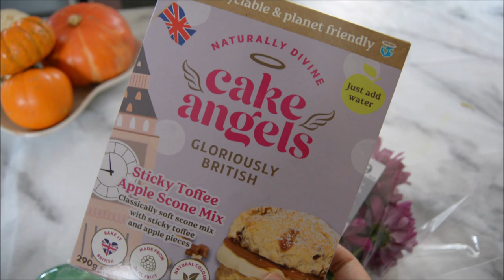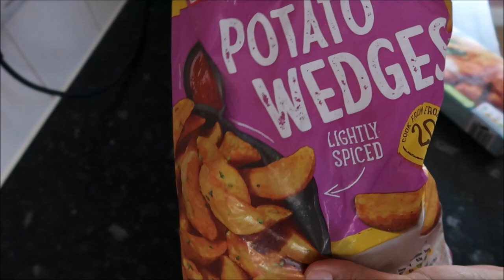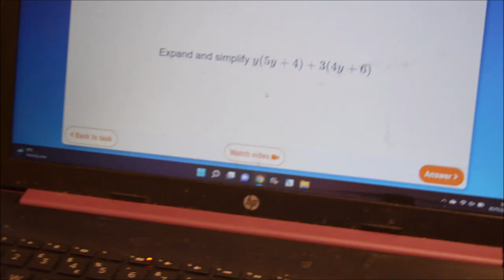Daily School Routine of a Muslim Mum of Seven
In this video I share my daily school routine as a Muslim mum of seven. The days when the kids are at school are full on, but alhamdulillah we make it work.

I hope you enjoy watching :D

Keema Aloo (Mince & Potato) Recipe
- 500g Lamb Mince
- 600g Potatoes (Quartered)
- 2 Medium Onions (finely diced)
- 4 Tomatoes (diced)
- 1/2 tablespoon Salt
- 1 tablespoon Garlic & Ginger Paste
- 1 tablespoon each: Ground Cumin, Ground Coriander, Garam Masala, Ground Turmeric
- 1/2 teaspoon Red Chilli Powder
- 1 teaspoon Cumin Seeds
- 500ml Water

Method
- In a pan on medium heat, add the oil and mince and cook until brown.
- Stir in the onions, and cook until soft and translucent.
- Stir in the garlic and ginger paste, and add the salt and spices.
- Add the tomatoes to the pan, stirring regularly, and cook for 5 minutes or until soft.
- Add water. Bring pan to the boil. Turn heat down to low and cover pan with lid to allow the curry to cook on low heat for 25 minutes .Garnish with chopped coriander.
- Serve with rice, chappati or naan :)

Camera I use: Canon PowerShot G7X Mark ii Digital Camera